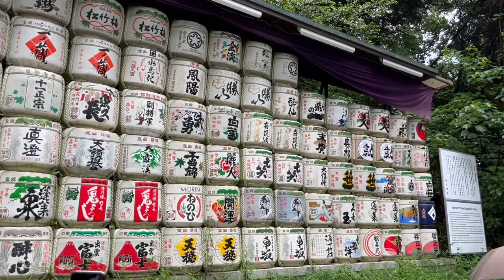tokyo shopping vlog (ft. nubian, united arrows, parco shibuya)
hello youtube! I hope y'all enjoy this slice of life footage from my time in Tokyo. I got enough footage for a few more videos from the trip so please stick around for more if you enjoyed!

Chapters:
0:00 intro
0:28 nubian
01:34 united arrows
02:45 ramen & meji
3:35 royal flash & pulp
05:22 parco shibuya
08:48 outro